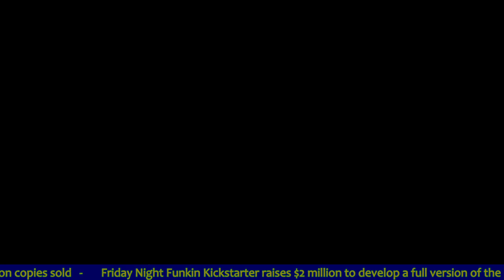Final Fantasy IV 10th Anniversary Edition #3: Tella and the Octomammoth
Final Fantasy IV 10th Anniversary Edition #3: Tella and the Octomammoth - NintenDad heads to Damcyan to find a desert ruby to cure Rosa of her ailment. In the cave along the way we meet Tella the sage, who tells our heroes about a bard who has run off with his daughter.